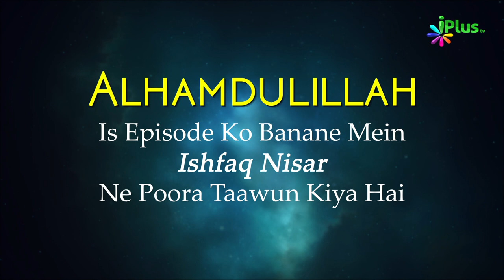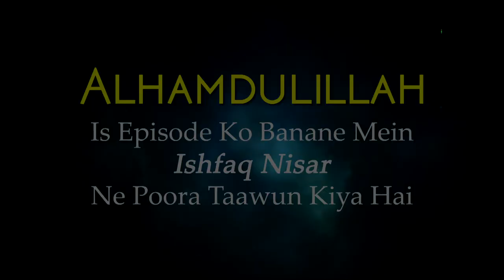Roze Se Taqwa Kaise Paida Hota Hai? | Ramzan Special - 5 Minute Ka Madrasa 02 | Sk. Arshad Hussain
. Roze Se Taqwa Kaise Paida Hota Hai? | Ramzan Special - 5 Minute Ka Madrasa 02 | Sk Arshad Hussain Mohammadi | iPlus TV